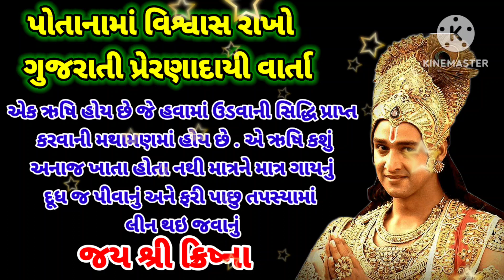પોતાનામાં વિશ્વાસ રાખો ગુજરાતી પ્રેરણાદાયી વાર્તા.